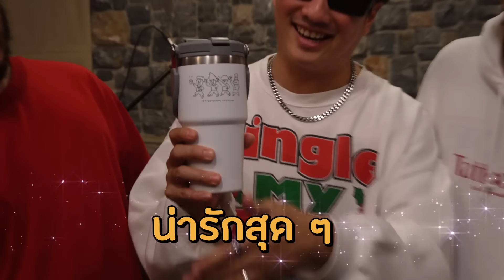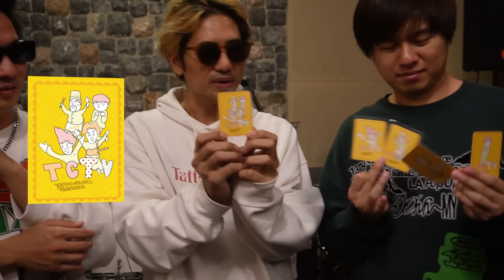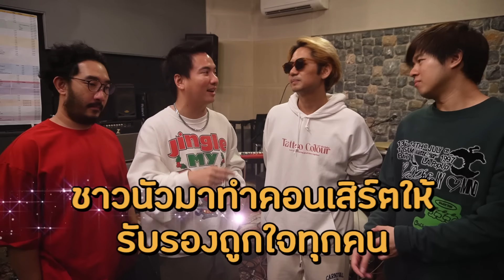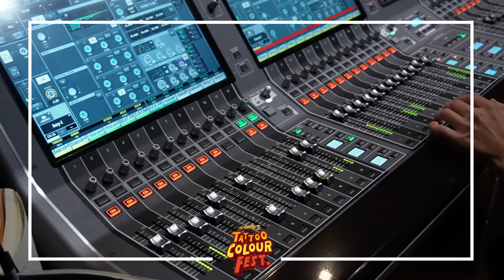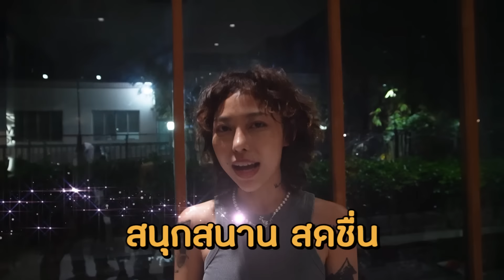Spoil ! กาลครั้ง 5 TATTOO COLOUR FEST. มีเซอร์ไพรส์อะไรที่รออยู่ !!! | Vlog แรกพบ EP.40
เทปนี้มี Spoil ! คอนเสิร์ตกาลครั้ง 5 TATTOO COLOUR FEST. แบบไม่กั๊ก !!!
รับรองมีเซอร์ไพรส์รอคุณอยู่อีกเพียบ ซ้อมคอให้พร้อม แล้วอีก 2 วันเจอกันนะค้าบบ

IG : @tattoocolourband / @tonktc / @Jump_tc / @Ruzzytc / @Dim_tattoocolour